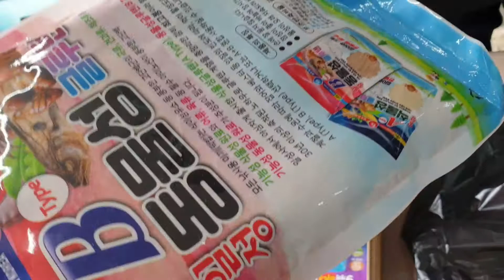동물성글루톈이뜨고있네요2022년 3월 16일